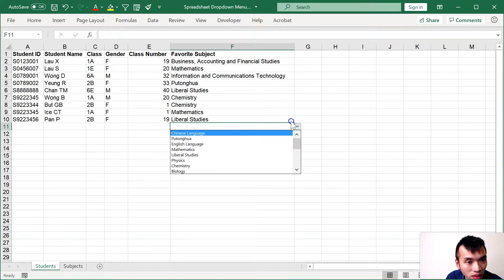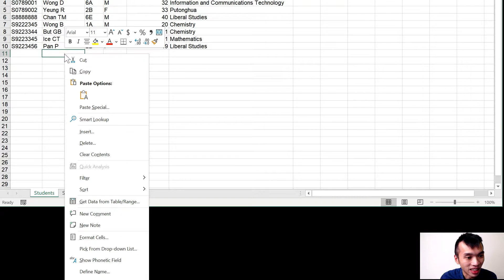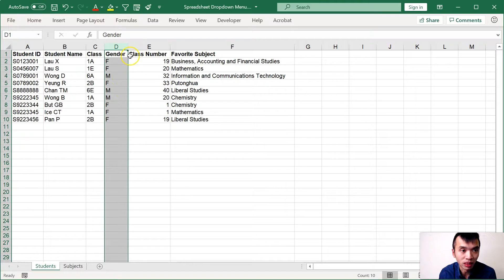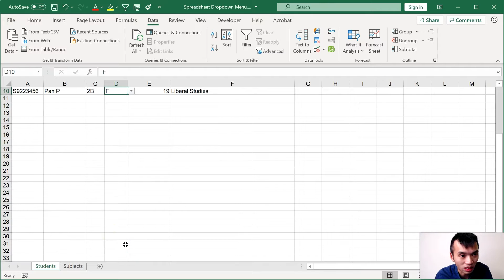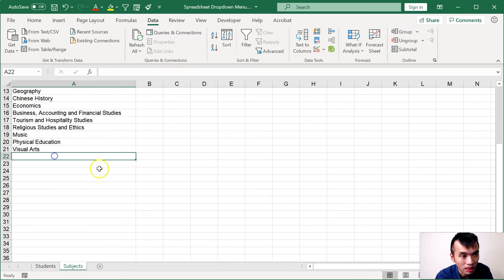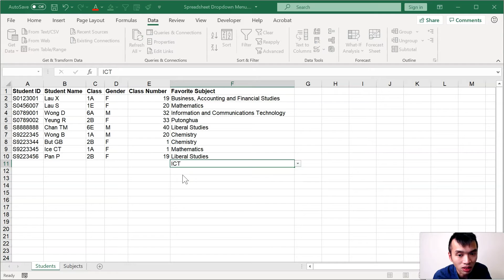【Excel 辦公室】 Dropdown List 下拉式清單 基礎教學 (中文字幕) (可調節速度)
Excel教學廣東話 2025 HKDSE ICT Syllabus 清Concept
Excel Dropdown List, Dropdown Menu, 下拉式清單, 下拉式選單, 下拉選單
Excel  Data Validation 資料驗證的其中一種形式

1. 🐌 調節影片至合適的速度，例如0.75x倍速
2. ⏸️ 暫停影片，⏪ 返回再播放

0:00 前言
0:12 什麼是 Data Validation 資料核證
0:57 Dropdown List 示範 - 不用預先設定的做法
2:08 Dropdown List 示範 - 需要預先設定資料核證的規矩
4:50 Data Validation 的錯誤輸入例子示範
5:24 結語

HKDSE DSE ICT Spreadsheet MSExcel FlippedClassroom Chinese Cantonese 香港Youtuber 粵語 廣東話 中文字幕
*歡迎交流

本影片採用 Microsoft Excel (Office 365) 進行示範

拍攝工具
Logitech C922
Audio Technica AT2020USB or Rode Wireless Go
Screencast-O-Matic 2.3